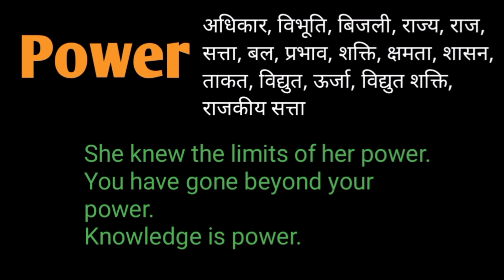Power | Power meaning in hindi | Power ka hindi matlab